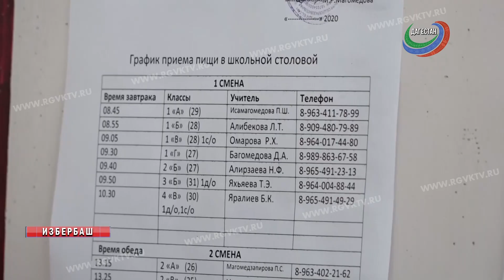Замминистра просвещения РФ осмотрел школу в Избербаше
Одну из старейших школ Избербаша посетил заместитель министра просвещения России Андрей Николаев. Он ознакомился с условиями учебного процесса и организацией горячего питания в школе №2. Стоит отметить, гость курирует вопросы реализации проектов по строительству новых школ в регионах, а также ремонта и реконструкции уже имеющихся.